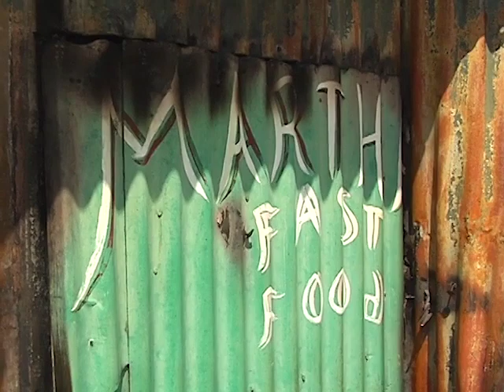Marta’s Snack Shop is Robbed and Set on Fire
A well-known snack shop that over the years blossomed into an integral feature of the community in the Lake Independence area of Belize City was destroyed by an overnight fire. A blaze quickly swept through Marta’s Snack Shop on Lacroix Boulevard and when residents got up this morning, only the rubble remained of the popular neighbourhood shop. We found the Ramirez family stunned that after a robbery; thieves set the snack shop on fire. News Five’s Duane Moody reports.